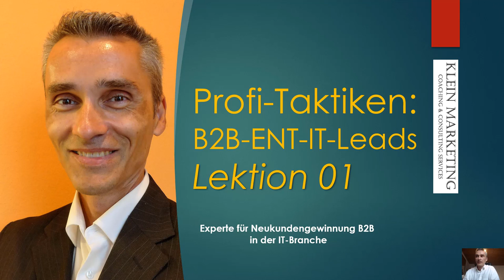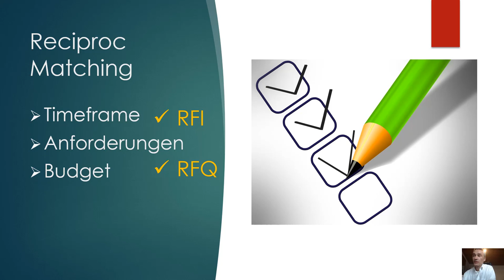So unterscheiden wir uns von 99% aller B2B Telemarketing Agenturen 👉"reciproc matching" bis zum RFQ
Wichtiger USP!  Anfrage für hochwertige Leadgenerierung B2B
Die Klein Marketing steht für nationale und internationale business-to-business Vertriebsunterstützung über alle relevanten Disziplinen der Leadgenerierung hinweg. Und wir gehen sogar noch einen Schritt weiter als 99% der B2B Agenturen, indem wir uns im Laufe der Zeit auf einige wenige IT-Themen spezialisiert haben, begleiten wir unseren Kooperationspartner häufig über den MQL, SQL bis hin zum SQO (Sales Qualified Opportunity) welcher sich durch den Erhalt eines RFQ’s (Request for Quote) inklusive Anforderungskatalog definiert. Dem dann ein Angebot und in der Regel ein erster bezahlter Workshop folgt.

Happy Hunting!